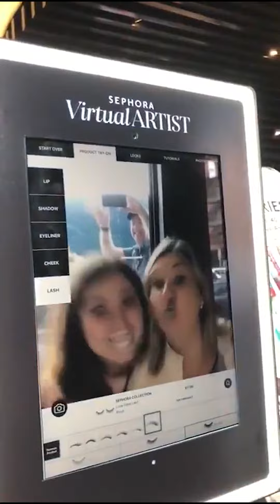Pili's 17th birthday video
The Great Divide (from "Secret of the Wings")